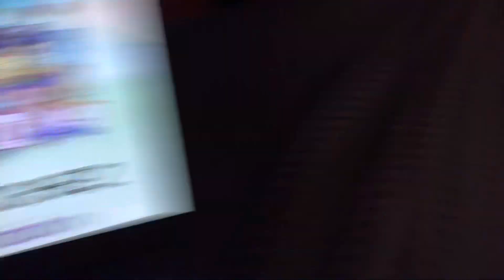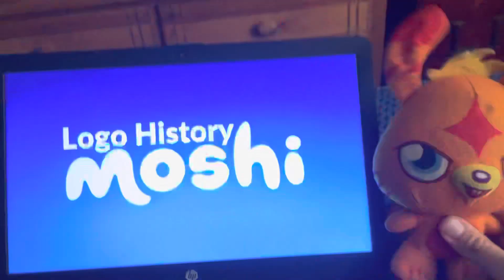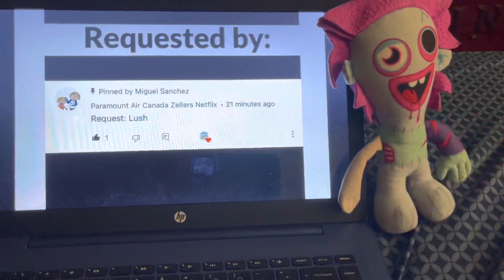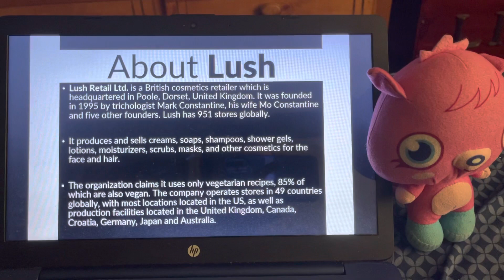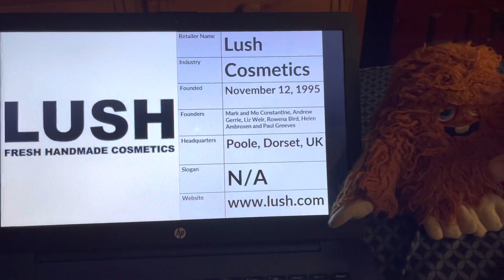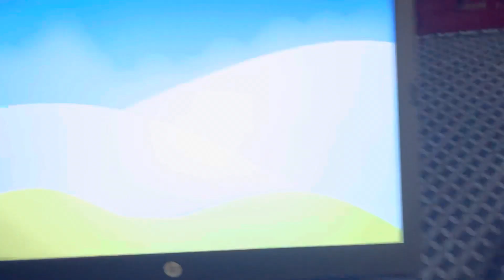Logo History Moshi #88 - Lush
Hello, everyone! Welcome to Episode 88 of Logo History Moshi! For this episode, we are taking a look at Lush! Enjoy, guys!